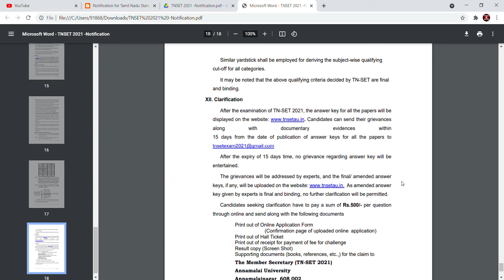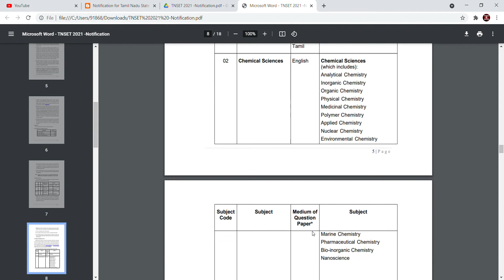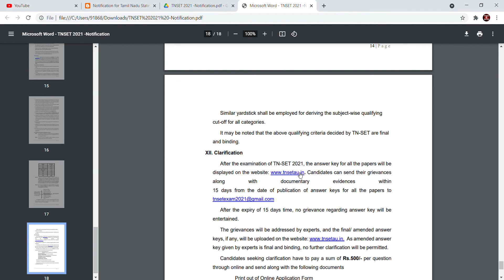TN SET EXAM 2021 NOTIFICATION PUBLISHED | TNSET 2021 LATEST NEWS | TNSET 2021 - ANNAMALAI UNIVERSITY